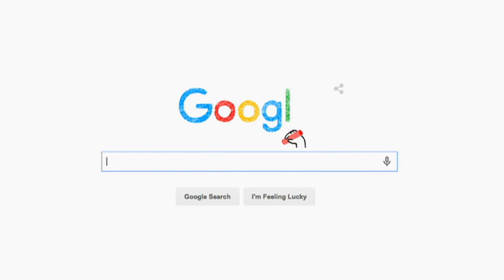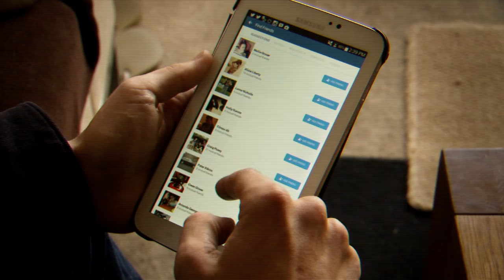Swipe | Gfinity eSports & the world's biggest startup campus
Top level competitive gaming has made way for physical tournaments in fan-filled arenas with cash prizes and lucrative sponsorship deals.

In this episode, Gemma Morris goes behind the scenes at the UK's only dedicated eSports arena, Gfinity, in London.

Swipe games reviewer, Simon Miller, joins her at the venue to give his take on the latest video game releases including Mega Man Legacy Collection 2, The Long Dark, Patapon and Batman: The Enemy Within - The Telltale Series.

Meanwhile, Angela Barnes has been on the other side of the Channel to visit a new startup campus in Paris - said to be the biggest in the world.

You can watch Swipe on Sky News every Friday at 9.30pm, Saturday at 10.30am, 2.30 & 4.30pm and Sunday at 11.30am, 2.30 & 4.30pm - or see it on mobile, Catch Up, Sky Q & skynews.com.

and download our apps